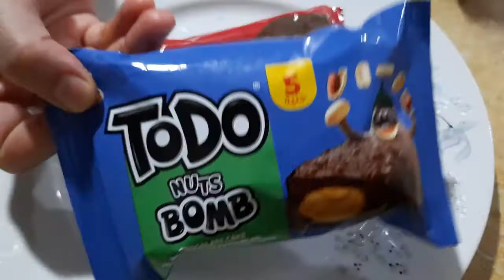experience todo bomb and todo brownies